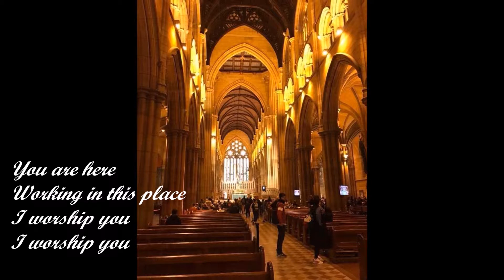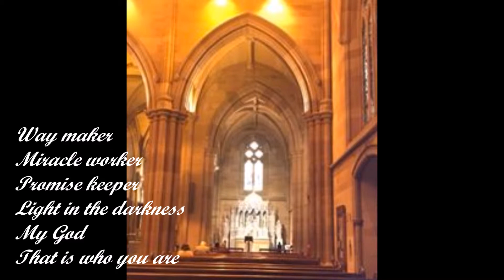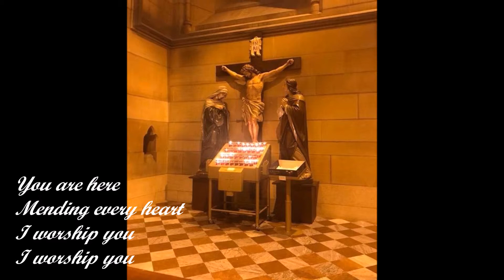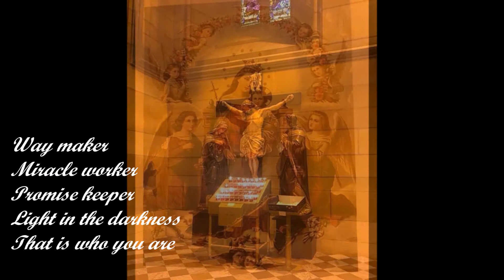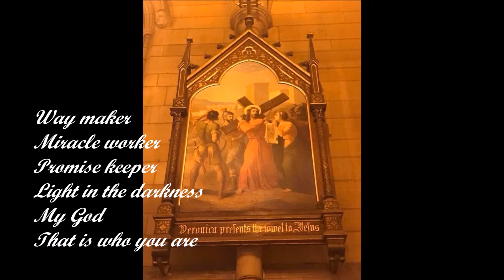Way Maker by Sinach